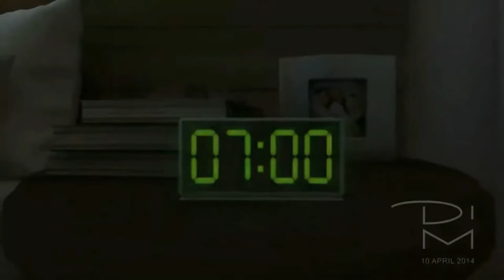100 WEST MAKATI